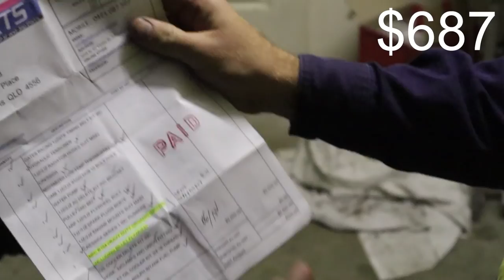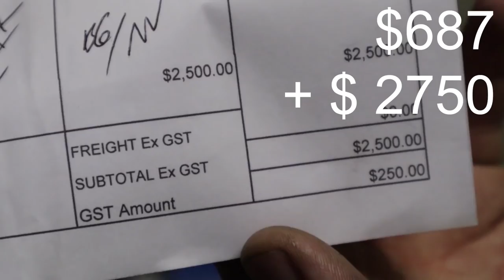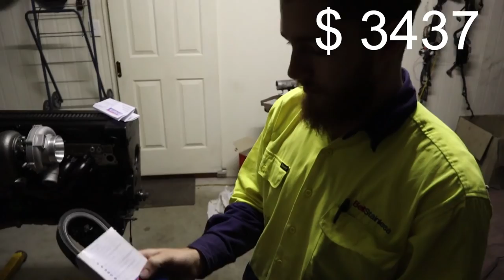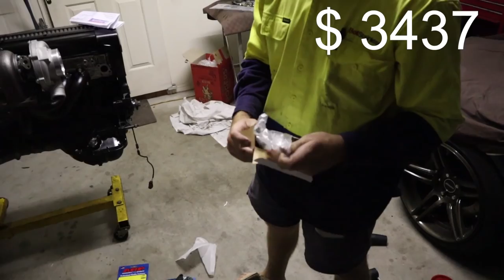1JZ Cressida Build Part 4: Parts Haul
Adam takes us through nearly all the parts that he has bought that he needs for this build, and explains how much everything cost!